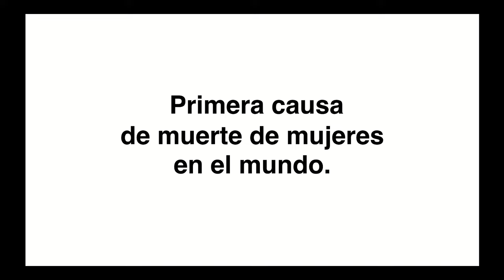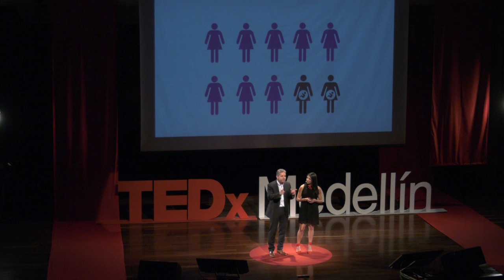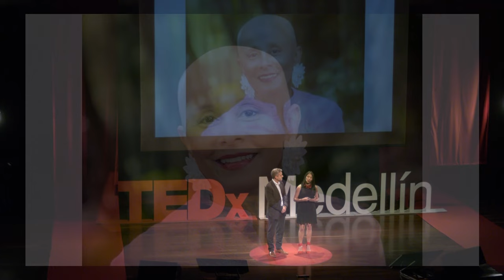Esperanza de vida | Lina Hinestroza & Juan Luis Giraldo | TEDxMedellin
El cáncer amenaza la vida pero también puede alimentar la esperanza. Convertir la tragedia del cáncer de mama en una oportunidad para que muchas mujeres salven su vida gracias a la detección temprana y mantengan vivo su sueño de ser madres a pesar del cáncer, ha sido toda una aventura. Mamá de 3 hijos y felizmente casada hace 21 años. Estudió diseño gráfico y cuenta con una diplomatura en mercadeo; la vida la llevó a trabajar en televisión y encontrar en los medios de comunicación la posibilidad de formar su  primera empresa, Tripartita comunicaciones hace 12 años.
Debido a una experiencia personal como sobreviviente de cáncer de mama, nació la fundación Modo Rosa en el 2014, la cual busca generar conciencia y una detección temprana del cáncer de mama en las mujeres colombianas.
Se certificó como Life Coach y adicional a esto, busca informar a las personas que están buscando su mejor versión desde la empresa Conversaciones para el Alma.
Ha recibido reconocimientos como: 100 líderes de Colombia de la revista Gente; Mujeres talento de la Alcaldía de Medellín; Condecoración Orden de la Democracia Simón Bolívar del Congreso de la República a Modo Rosa; Condecoración a Modo Rosa en Nota de Estilo del Concejo de Medellín; entre otros.

Médico cirujano de la Universidad Pontificia Bolivariana (UPB), obtuvo su título como Ginecólogo y Obstetra en la misma universidad, terminó su internado en la Universidad de San Antonio, Texas, USA; adicional, realizó una sub-especialización en la Universidad de Yale en los Estados Unidos.
Ingresó al Instituto de Fertilidad Humana INSER donde se ha especializado en el desarrollo de programas de reproducción asistida y en el acompañamiento a pacientes con cáncer, brindándoles opciones para preservar su fertilidad.
Actualmente es profesor en Medicina Reproductiva del postgrado en la Universidad de Antioquia, el CES y la Universidad Pontificia Bolivariana.
Sus aportes le merecieron el reconocimiento como Ejecutivo Junior del año en Colombia y Colombiano Ejemplar, ambos en el área de ciencia y tecnología, además de reconocimientos por el Congreso de la República de Colombia y el Concejo de la ciudad de Medellín y el nombramiento como egresado distinguido de la UPB. This talk was given at a TEDx event using the TED conference format but independently organized by a local community.